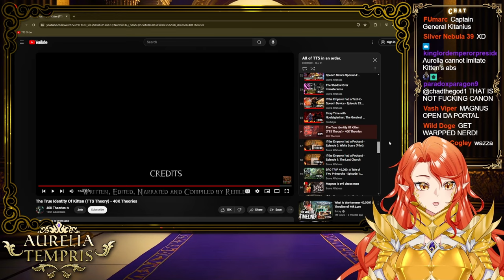KITTEN'S IDENTITY? | Warhammer Vtuber Reacts to Kitten Theories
This is not my best reaction video, but I had to include it, as it involves our beloved Captain General Kitten! What secrets do his oiled abs hide?